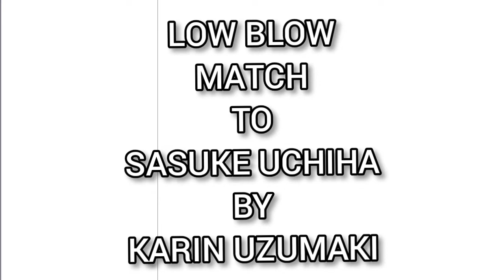Reverse Ryona : Destroy Sasuke Uchiha's balls by Karin Uzumaki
(Naruto Ultimate Ninja Accel 3)